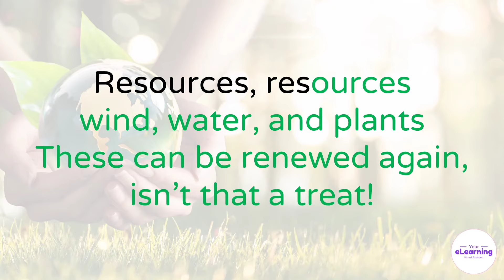Natural Resources Song (Jingle Bells tune) | Sing-A-Song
This is a song about our Natural Resources (to the tune of Jingle Bells).